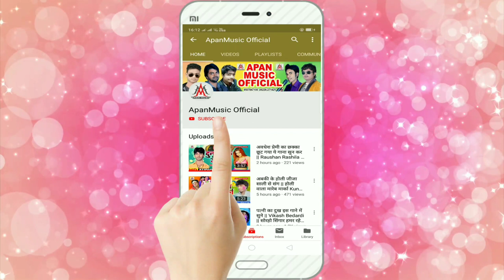माई अईबू की ना घरे // Rupesh Rashila // Mai Aibu Ki Na Ghare // Viral Song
►Song : Mai Aibu Ki Na Ghare
►Singer : Rupesh Rashila
►Lyrics :
►Company/ Label :- Apan Music
►Copyright : Apan_Music